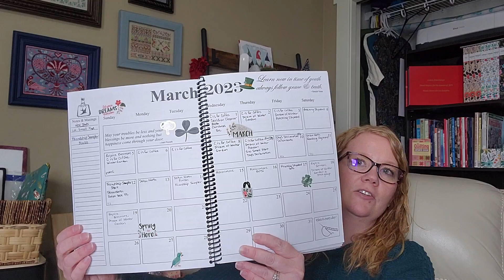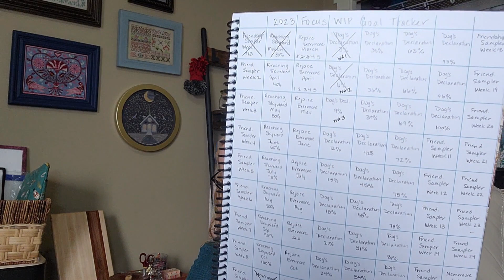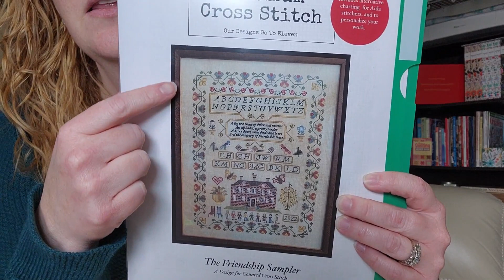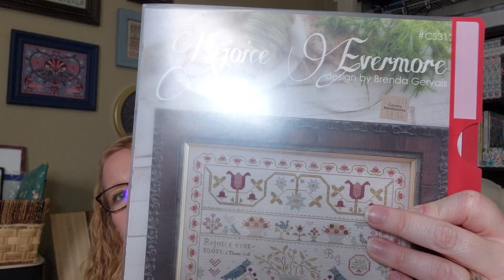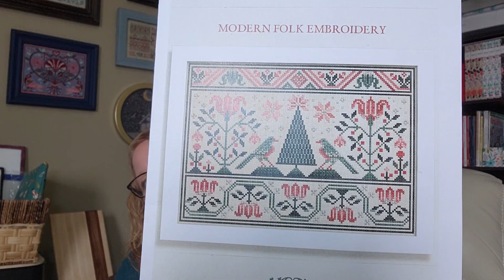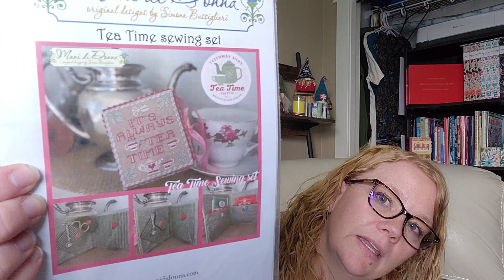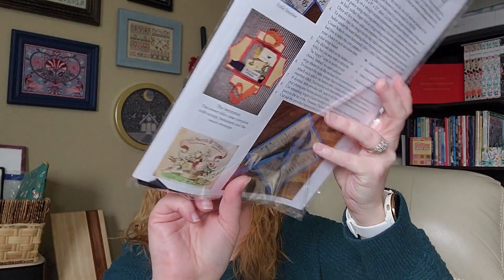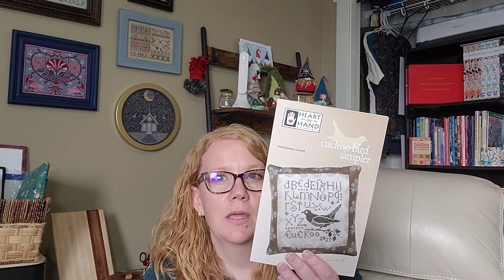Flosstube 13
Join me for a chat about what I've been stitching and knitting.